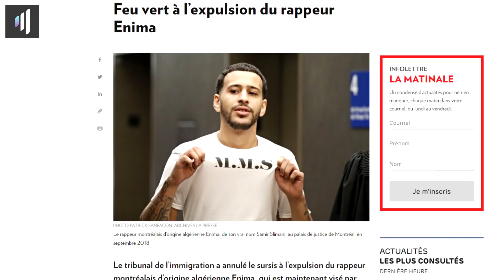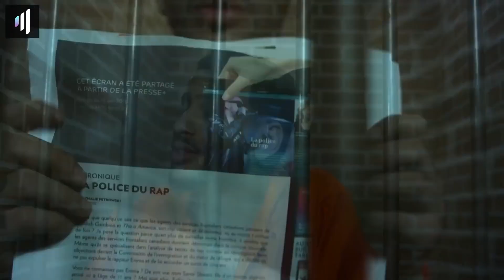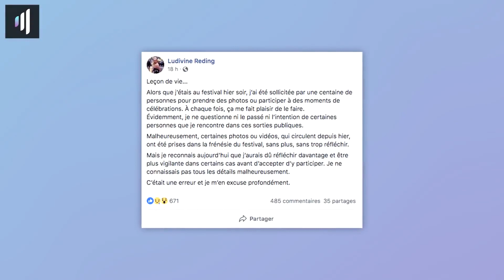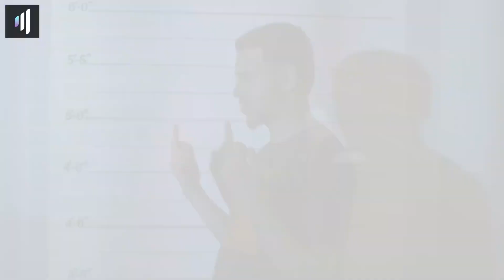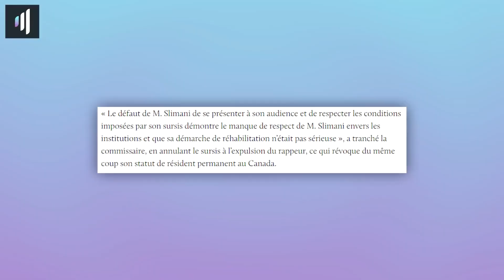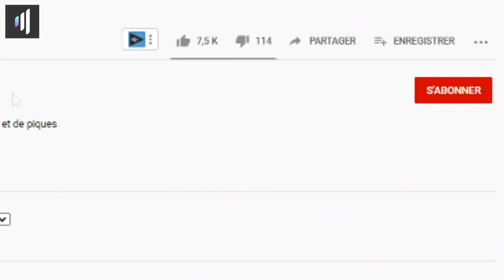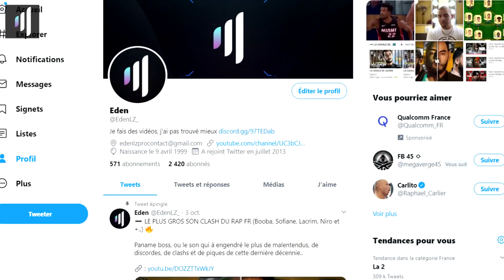L’HISTOIRE D’ENIMA Cavale, expulsion du pays et +